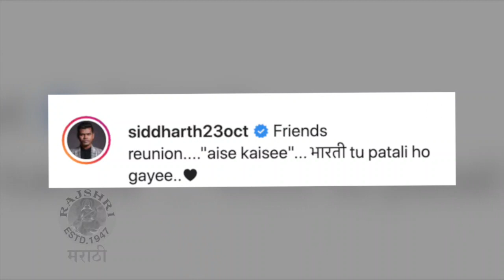Jab Siddharth Jadhav Met Bharti Singh | Humorous Reunion | Harsh Limbachiyaa | "Aise Kaise"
अभिनेता सिद्धार्थ जाधवने नुकतीच त्याचे जिगरी दोस्त भारती सिंग आणि हर्ष लिंबाचियाची भेट घेतली. यावेळी या तीन मित्रांनी काय मस्ती केली पाहूया या व्हिडिओमध्ये.